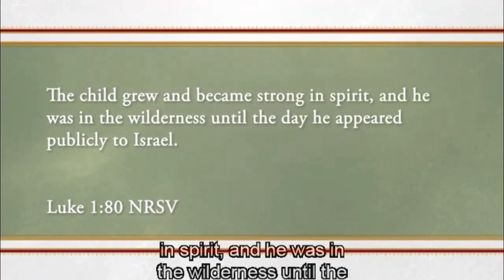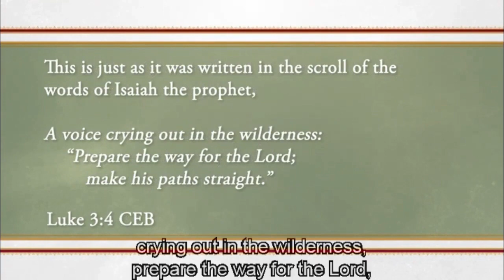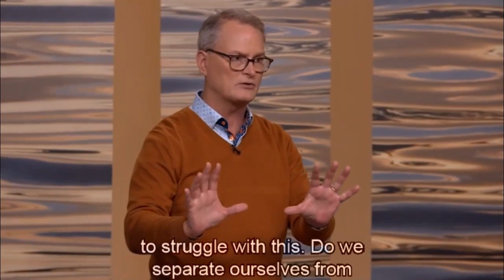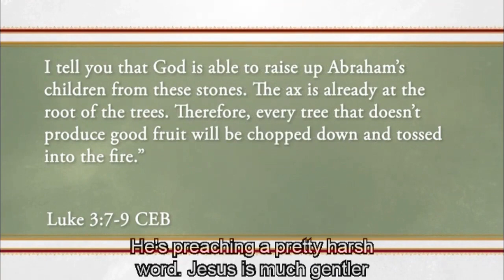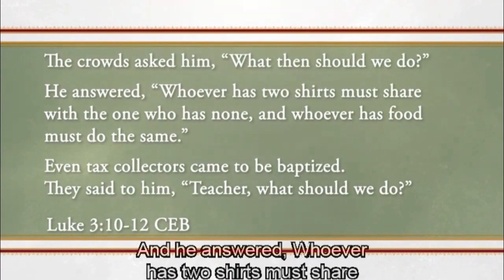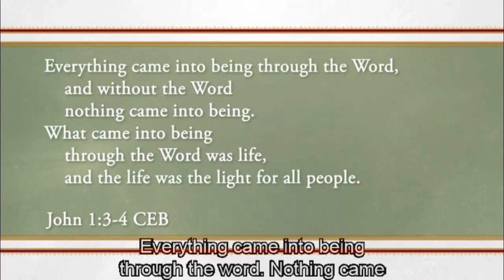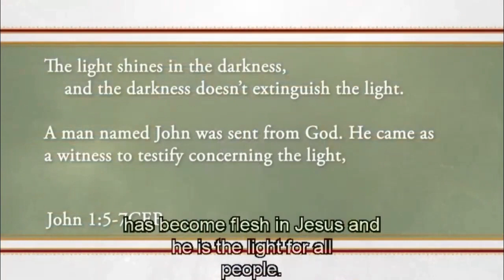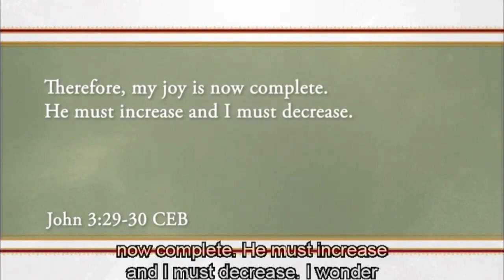2023-12-17 John Sharp "Prepare the Way" Lessons 3 and 4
Advent video based on Adam Hamilton's book